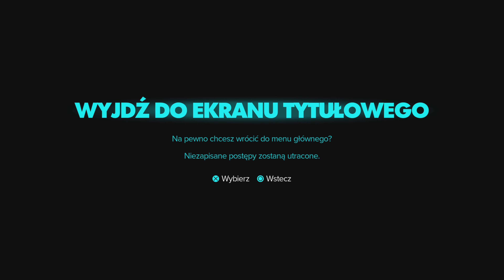Star Wars Outlaws (#9) Kompresor bomby dymnej🗽+ Wrak 1/2🪐